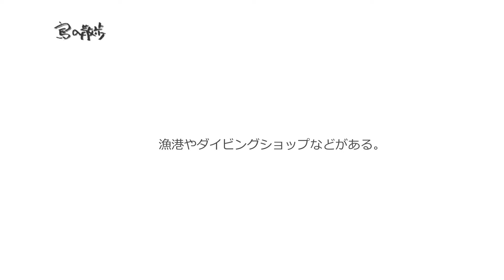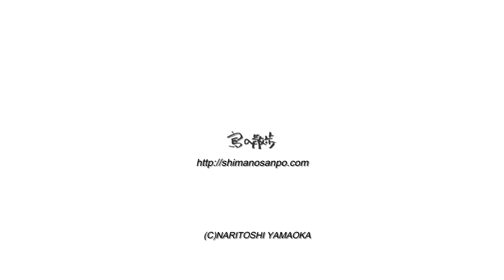【焼島（長崎県西海市）】大瀬戸港対岸にある陸繋がりの島。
長崎県　西海市にある
焼島
（やぎしま）。
（面積は面積計算ソフトで算出したおおよそ）
人口：未調査
西海市南西部の大瀬戸港対岸に位置する。
陸と繋がった陸繋島。
漁港やダイビングショップなどがある。